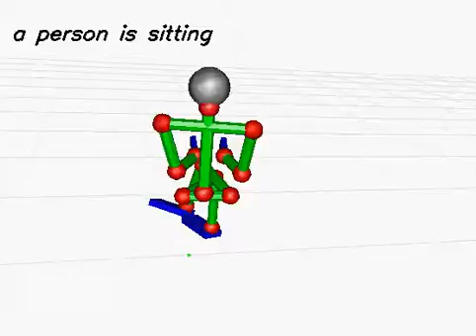20130613_644 (rank:0 4-gram)